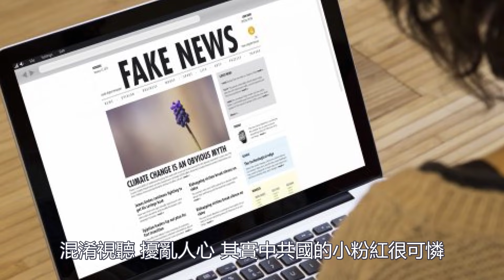易理師5月26超級血月影響中國與台灣(2021年5月25日)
血月#中國#台灣